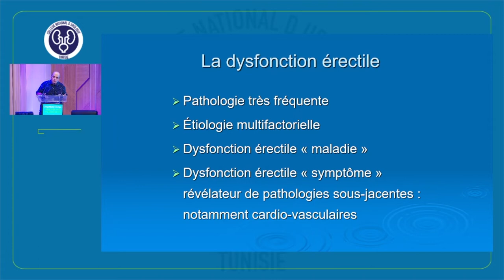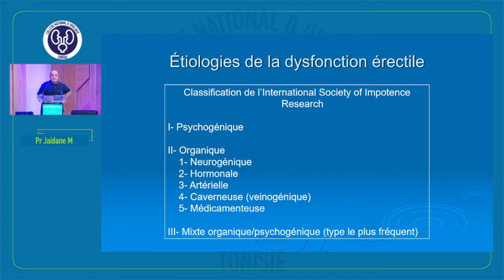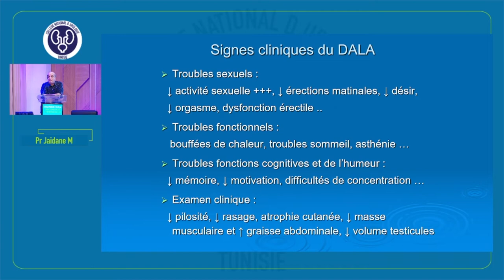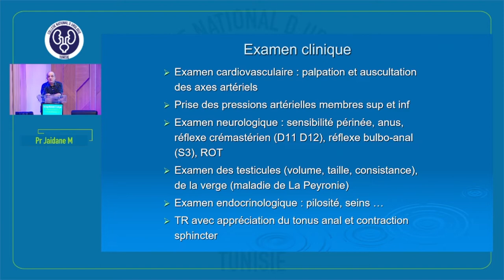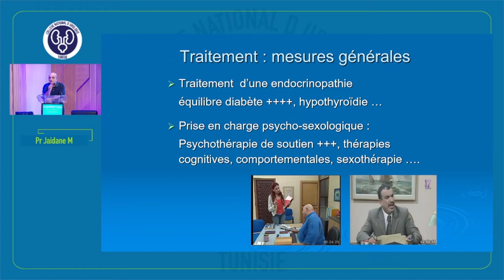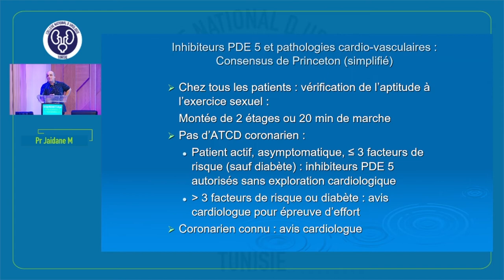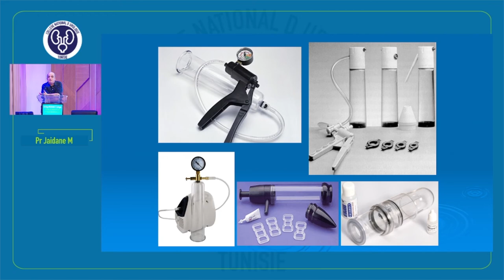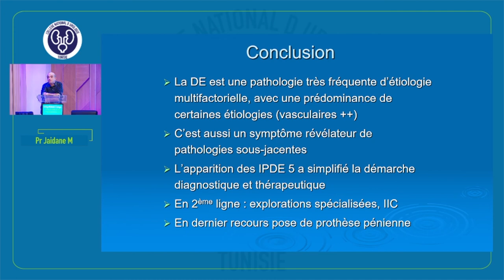La dysfonction érectile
Cours du Collège d’Urologie Tunisien
   sur Les Dysfonctions Sexuelles